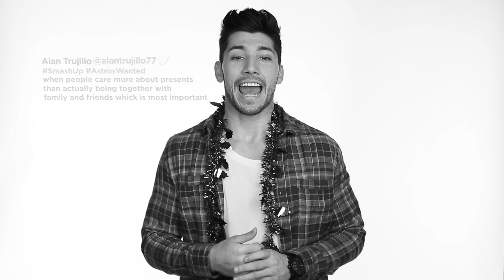Wreck the Halls with Josh Leyva | EP 4 | SmashUp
Smashup Schedule!
12/29 Zane Hijazi
1/5 Piddleass

Sometimes the most wonderful time of the year is also THE MOST TERRIBLE. Josh Leyva Feels your frustration and he's here to help vent your holiday frustrations before you tear down the tree.

Smashup:
Smashup is a new series where social media stars vent their audiences’ frustrations and then smash something of the audience’s choice.

Astronauts Wanted:
We scan the infinite digital landscape looking for  you... You makers, dreamers, doodlerss, creators and accidental geniuses. We see you... You undiscovered and rising stars of digital and social space. We ask you "Hey, what do you want to make... a show, a movie, a performance, something else..." Then we help you make it. And make it great.